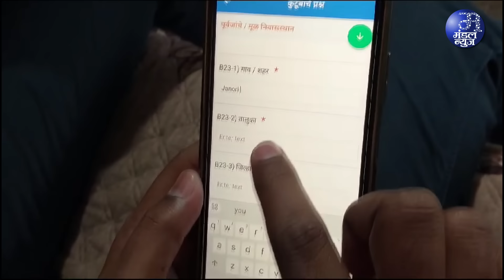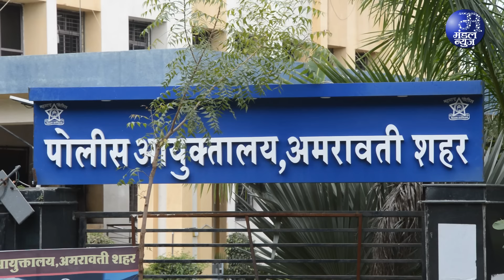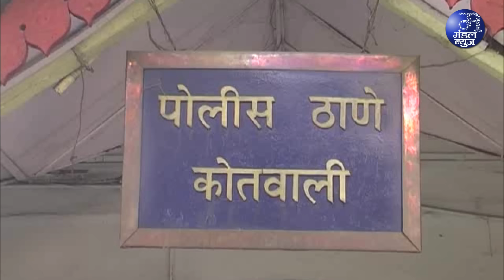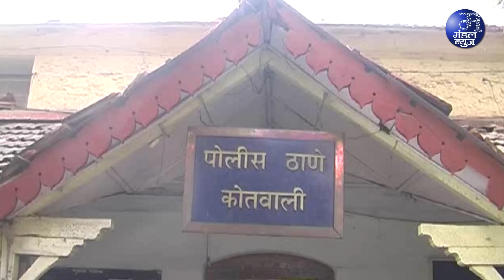सीपी रेड्डी का आय जी पद पर प्रमोशन | 31 01 2024 | Mandal News